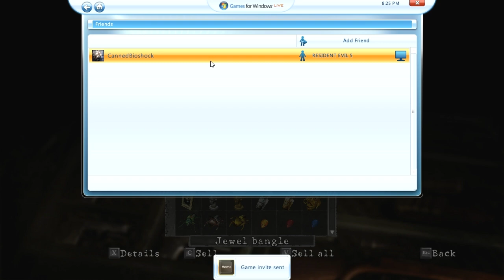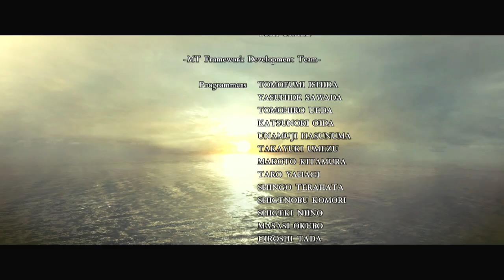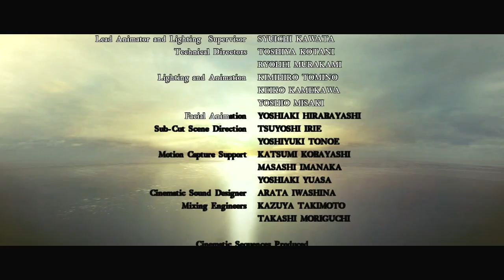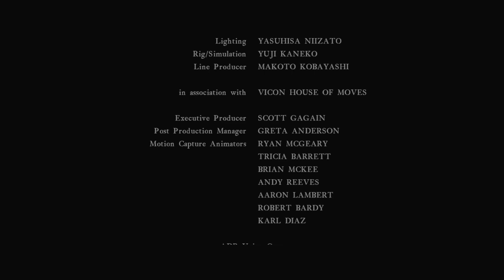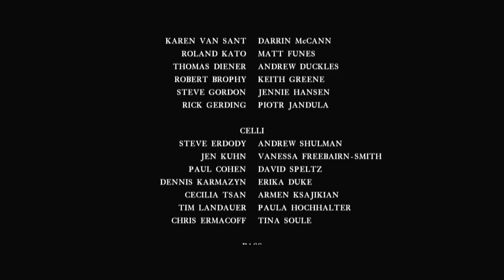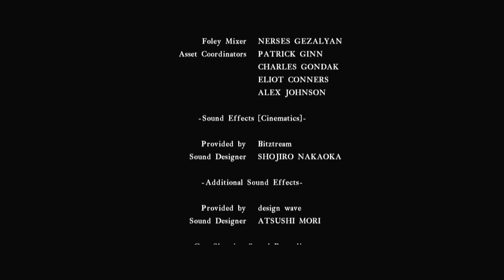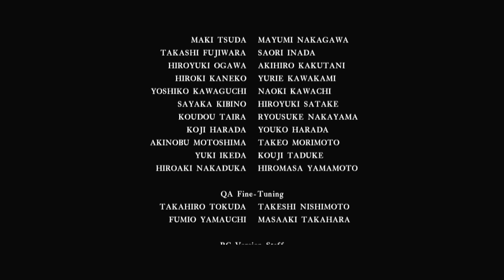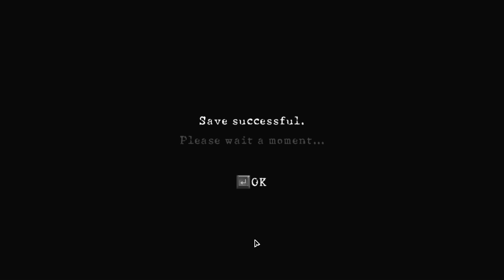Let's Play Resident Evil 5 - Part 30 [CO-OP]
And we're done! :D